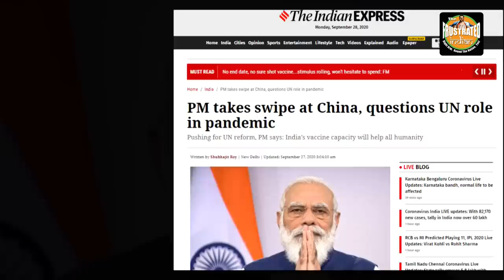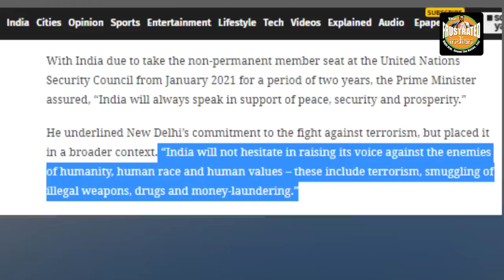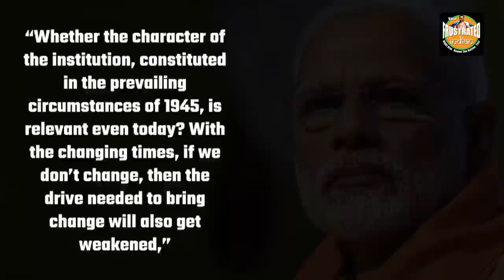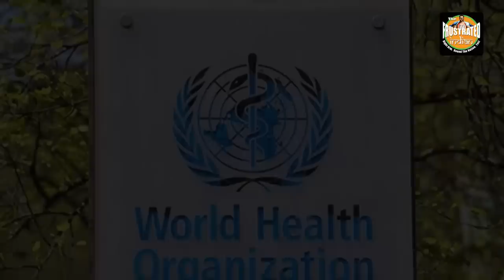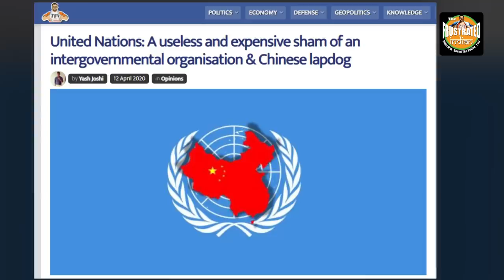A visibly angry PM Modi admonishes China and UN in UNGA speech